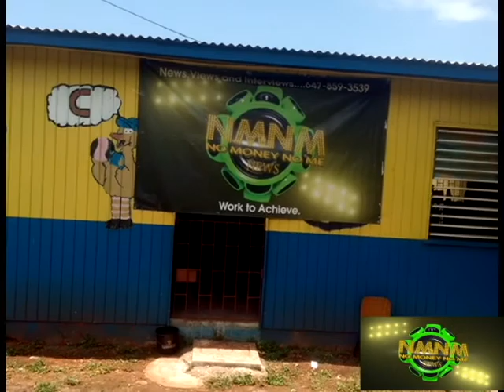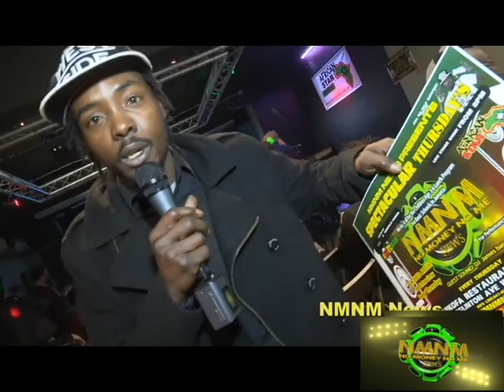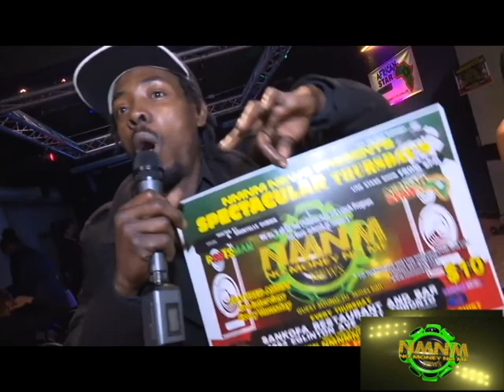DFlex Live In Spanish Town Jamaica